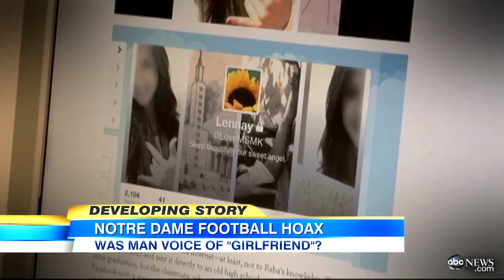Manti T'eo Girlfriend Hoax: Alleged Scammer Roanaiah Tuiasosopo Speaks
Roanaiah Tuiasosopo talks to Dr. Phil about his alleged hoax.